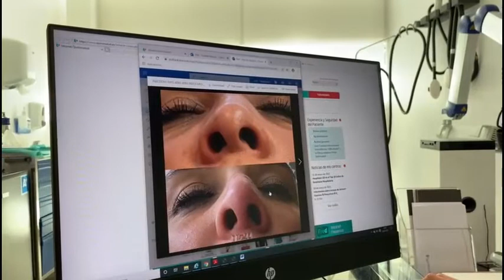Rinomodelación con ácido hialurónico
Una sencilla manera de solventar pequeños defectos en la nariz, en los que no sería necesario someterse a una intervención y que pueden solucionarse con ácido hialurónico, sin riesgo y obteniendo unos magníficos resultados.